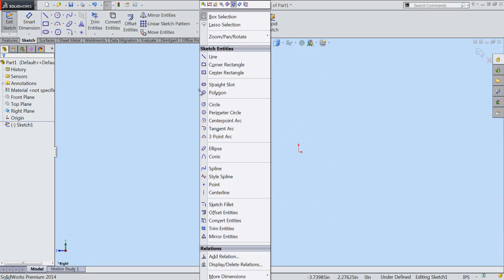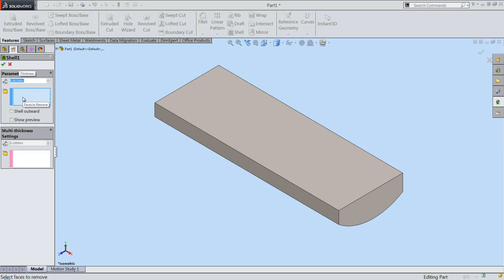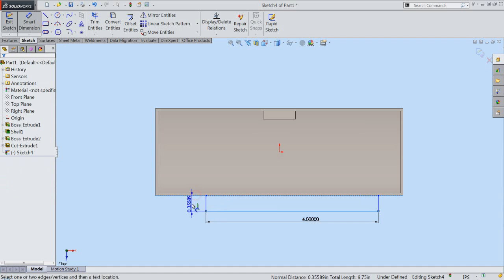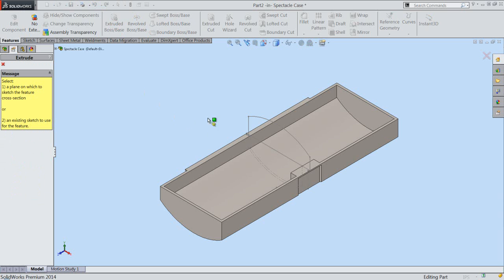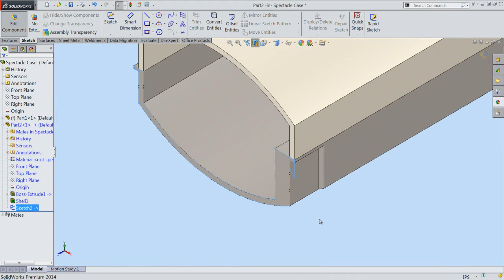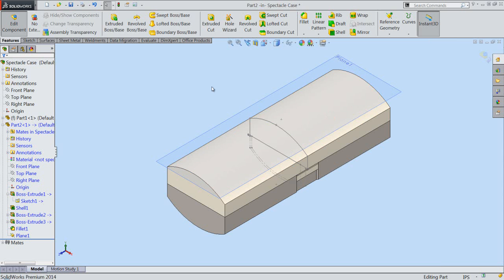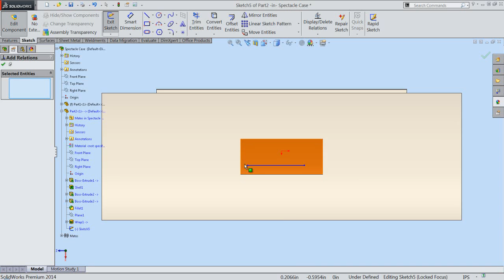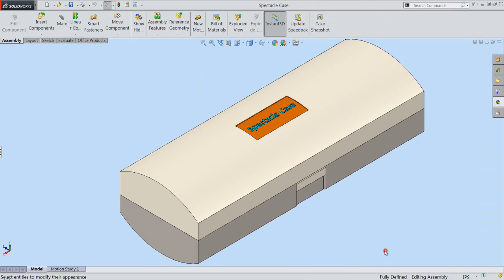Spectacle Case (Video Tutorial) SolidWorks